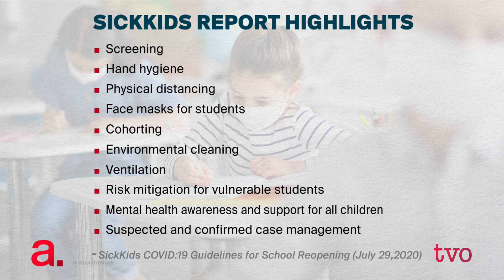Prescribing Best Practices For Ontario Schools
This summer, SickKids released recommendations for school reopening, compiled in consultation with health, mental-health, and infectious disease experts, pediatricians, teachers and parents and with attention to mental-health and balancing of the needs of all returning students. As parents, families, teachers and school staff prepare for the start of the year in an altered reality, The Agenda delves into the report to determine the feasibility of the recommended best practices.